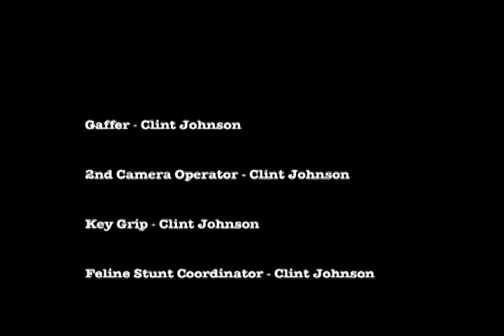The Baba Ganoush Incident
A quirky short about four friends at a dinner party, and what to do if you don't like the food.